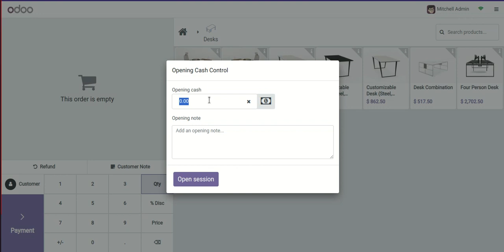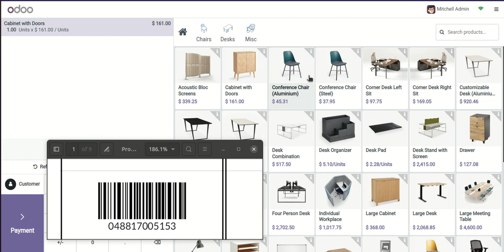Point Of Sale Product Multi Barcode Odoo